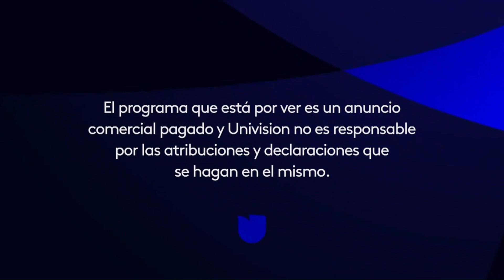WGBO-DT 66.1 Univision Chicago Station ID - April 2024